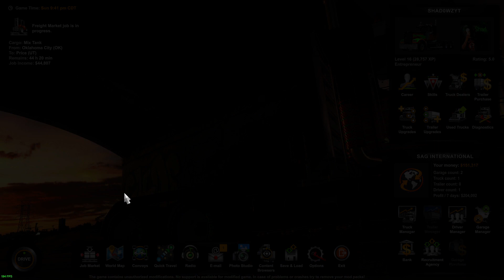American Truck Simulator : Episode 37, Pt 2 of a long haul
today's video we will be playing some American Truck Simulator. I am starting a whole new career and play through.  I hope you enjoy the video.
Sorry about the coughing, sometimes it just sneaks up on me.